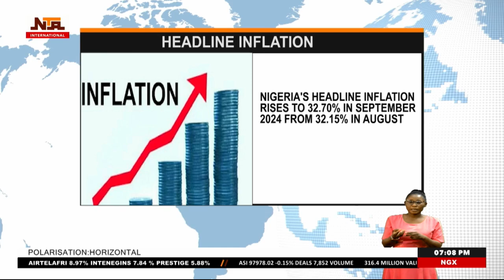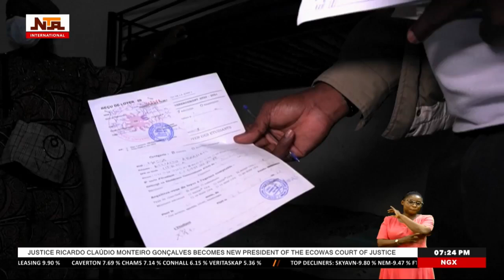International News | 15th October 2024 | NTA